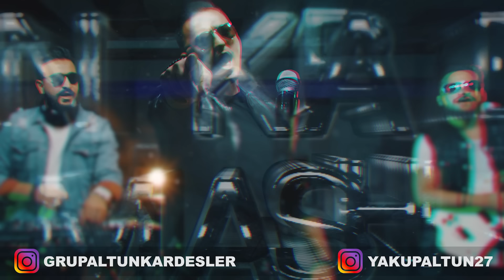Erik Dalı, Neriman, Lingo Lingo Şişeler Oyun Havası "Mashup"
Altun Kardeşler "Turkish Mashup"

Music & Video Director: Selçuk Şahin

01. Erik Dalı
02. Kostak
03. Neriman
04. Sendemi Oldun Ankaralı
05. Şamama
06. Cıngıraklı Yılan
07. Hele Hele Minnoş
08. Kar Yolla
09. Lingo Lingo Şişeler
10. Istanbul Hovardası

Yakup Altun Instagram: yakupaltun27
Altun Kardeşler Instagram: grupaltunkardesler